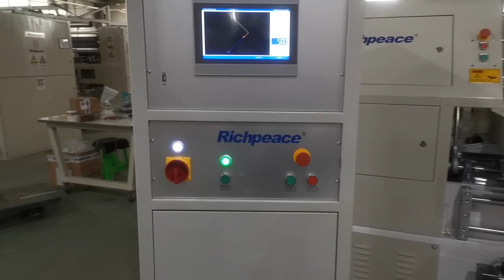64 inches width multi needle shuttle quilting machine testing video